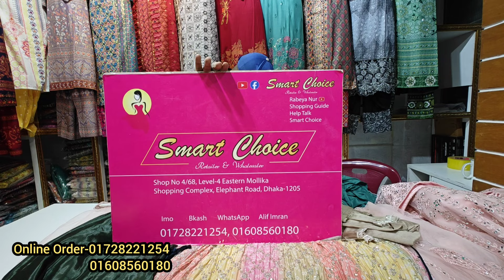৯০০/৯৫০ ও ১৫০ টাকায় কাজ করা গর্জিয়াস সুতি রেডিমেড থ্রি পিস Puja special offer 2024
৯০০/৯৫০ ও ১৫০ টাকায় কাজ করা গর্জিয়াস সুতি রেডিমেড থ্রি পিস Puja special offer 2024